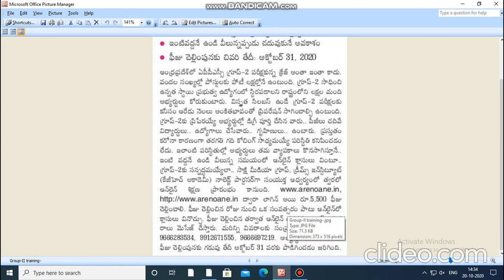Online Group II coaching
Online Group II coaching by Dreams Institute.